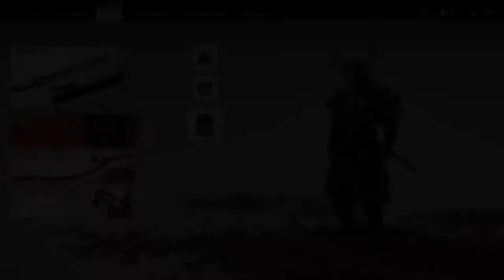Ghost of tsushima chillout gaming part 33 Ending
Hello guys, kindly note that from part 1 to part 10 it was with stream and after part 11 until the end it was from the sharefactory of ps4 for that and it has some differences in quality.
I'm trying to get the best quality for you so in the future series you will have true HD at 60fps and also at 1440p, thank you for your understanding.

In the late 13th century, the Mongol empire has laid waste to entire nations along their campaign to conquer the East. Tsushima Island is all that stands between mainland Japan and a massive Mongol invasion fleet led by the ruthless and cunning general, Khotun Khan. As the island burns in the wake of the first wave of the Mongol assault, samurai warrior Jin Sakai stands as one of the last surviving members of his clan. He is resolved to do whatever it takes, at any cost, to protect his people and reclaim his home. He must set aside the traditions that have shaped him as a warrior to forge a new path, the path of the Ghost, and wage an unconventional war for the freedom of Tsushima. In the late 13th century, the Mongol empire has laid waste to entire nations along their campaign to conquer the East. Tsushima Island is all that stands between mainland Japan and a massive Mongol invasion fleet led by the ruthless and cunning general, Khotun Khan. As the island burns in the wake of the first wave of the Mongol assault, samurai warrior Jin Sakai stands as one of the last surviving members of his clan. He is resolved to do whatever it takes, at any cost, to protect his people and reclaim his home. He must set aside the traditions that have shaped him as a warrior to forge a new path, the path of the Ghost, and wage an unconventional war for the freedom of Tsushima.